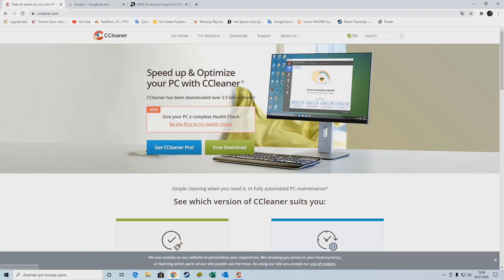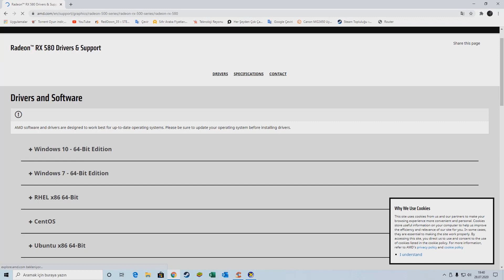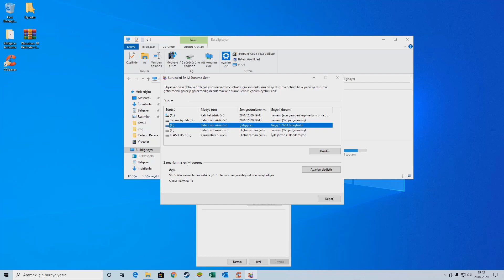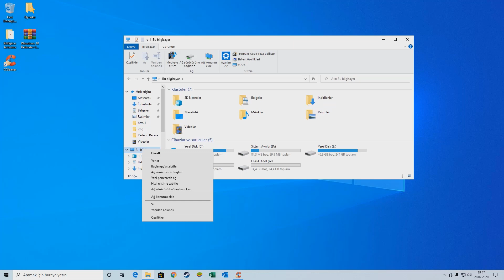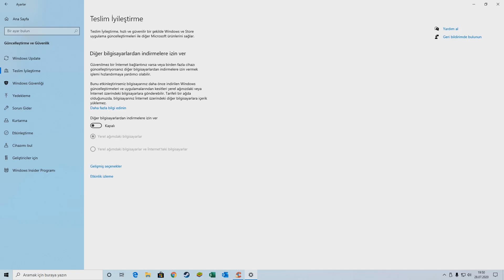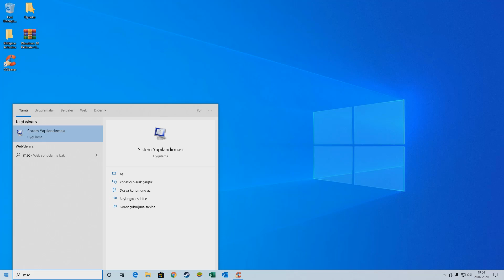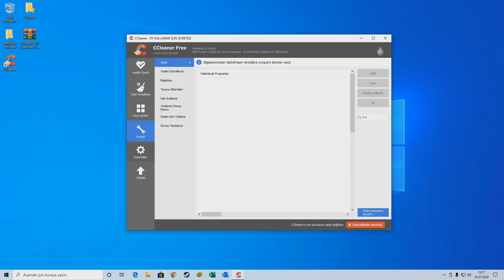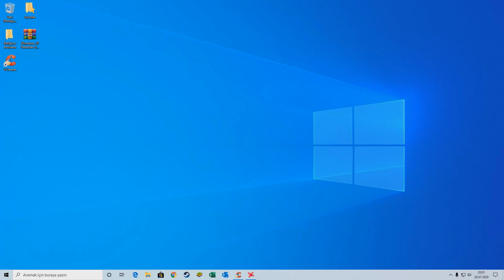EN ETKİLİ BİLGİSAYAR HIZLANDIRMA YÖNTEMLERİ (2020)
Valorant' ta en iyi anlarımı paylaştım. Fikirlerinizi yorumlarda belirtirseniz sevinirim :)